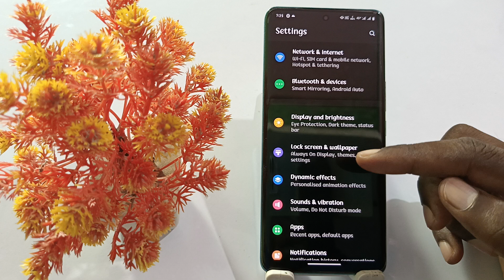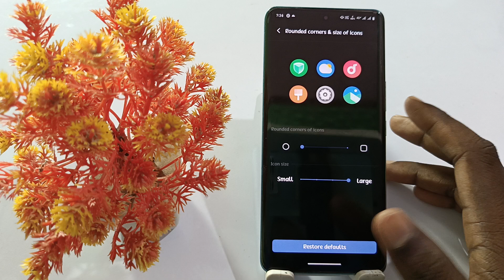vivo t3 lite app icon size chota bada kaise kare | how to change app icon style vivo t3 lite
Vivo T3 Lite App Icon Setting
 How To App Icon Size On Vivo T3 Lite
Vivo T3 Lite App Icon Size Kaisy  Change Kare
Vivo T3 Lite App Icon Size कैसे छोटा या बड़ा करे
 Vivo T3 Lite App Icon Size Setting
How To App Icon Size In Vivo T3 Lite